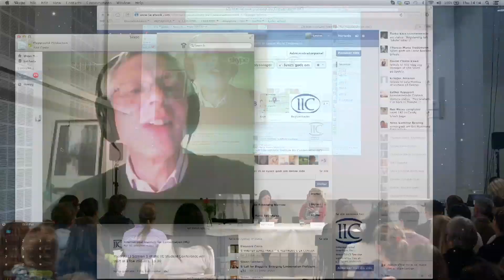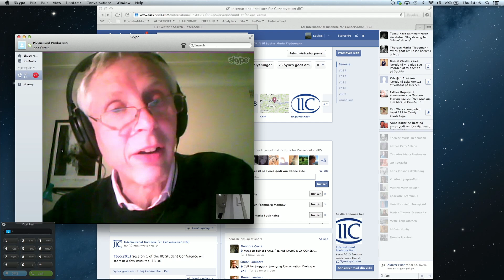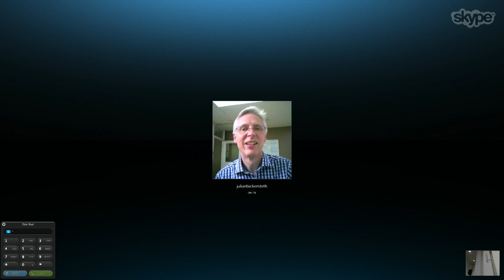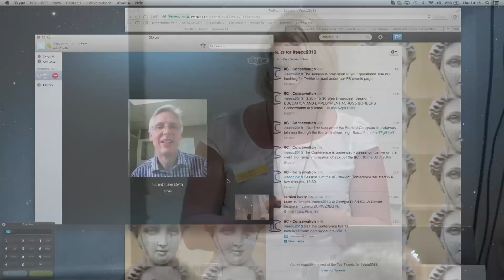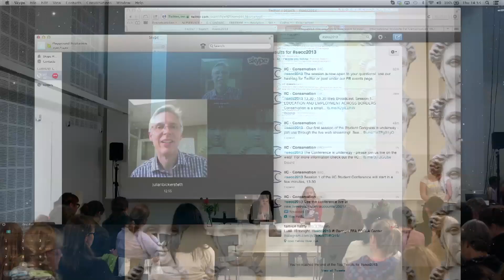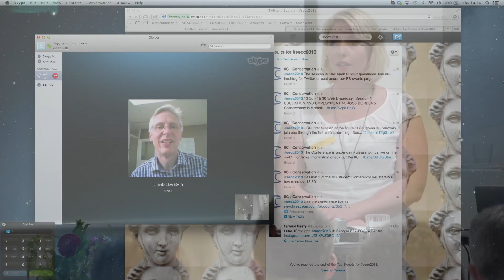IIC 2013 Student & Emerging Conservator Conference - Session 1